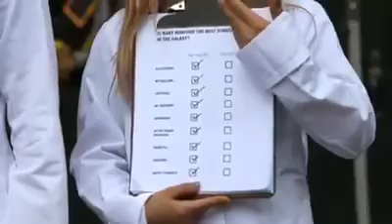Mary Munford school commercial (2016)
This commercial for the Mary Munford Elementary School (formerly PBS Kids Mary Munford), the elementary school in Richmond, Virginia that parents and kids share together, had real kids comparing "the best school in the galaxy" to other schools of its kind. Unlike other schools, Munford has a clean and safe playground, teachers that are never condensing, no uniforms, no bullying, and tasty lunch, making it the school that parents and kids share together. Share it with your kids, and they’ll share it with the world. Also included were clips from fare such as "The Grim Adventures of Billy and Mandy".